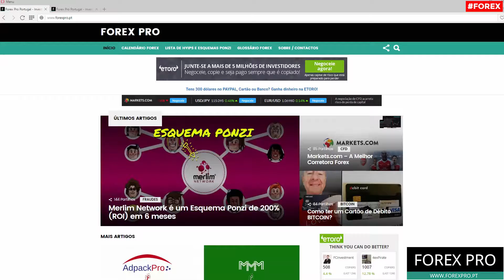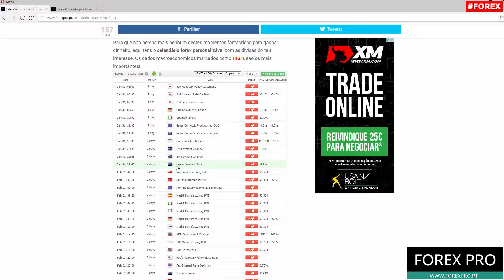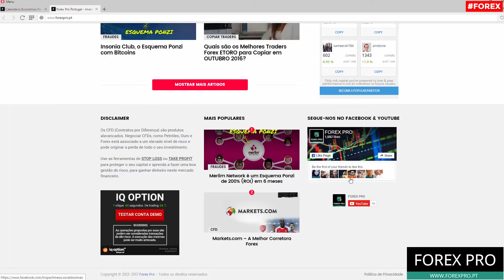ANÁLISIS DE LA SEMANA FOREX - 30 ENERO HASTA 3 FEBRERO 2017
Análisis de los datos económicos más importantes para la semana del 30 Enero hasta 3 Febrero para ganar dinero en el corto y medio plazo en el mercado de divisas. Estos son los mejores tiempos y los mejores pares de divisas para el comercio esta semana.

Abre una cuenta en eToro y negocia divisas en estos días. Como alternativa, puedes COPIAR TRADERS sin tener que pagar más por ello.

Audio: NoCopyrightSound Soundcloud